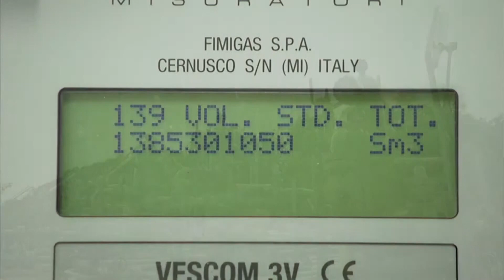OCCHIUTO SU AUTONOMIA: SERVONO RISORSE, SOLO A PARITÀ DI LEP SI PUÒ DIRE SÌ